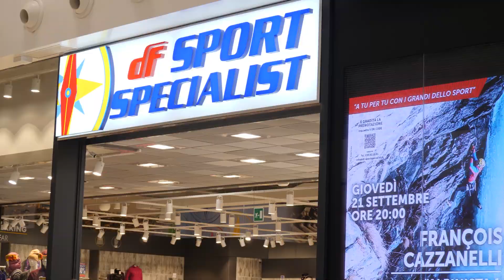François Cazzanelli - A tu per tu con i grandi dello sport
🌟 Una bellssima serata "A tu per tu con i grandi dello sport" quella del 21 settembre! 🏔️

Grazie al nostro ospite @francoiscazzanelli per aver reso questa serata indimenticabile!🙌

Un caloroso ringraziamento va anche a @grivel e ai 300 ospiti che hanno condiviso questa serata straordinaria con noi! 🎉

Ecco alcune delle foto che catturano i momenti più memorabili della serata. 📸